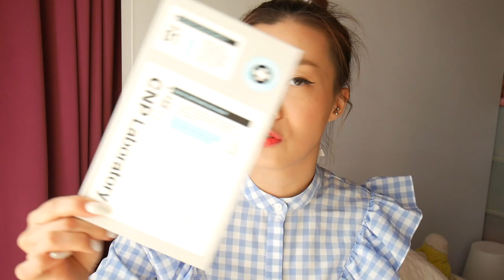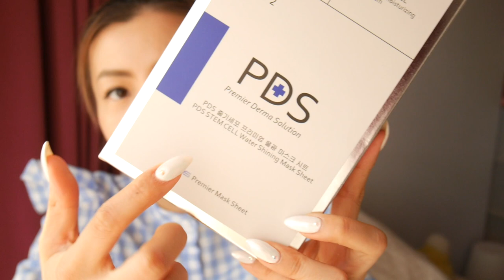五六七月最愛 Recent Monthly Favourites | HIDDIE T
睇完請給個Like和Subscribe！Thankyou so much for watching and Love you all~~ xoxo

P.S.歡迎捐獻字幕～

Product mentioned:

Estee Lauder Double Wear Nude Water Foundation - 2C2 Pale Almond

It Cosmetics Your Skin But Better CC+ Cream with spf 50+ - Light

It Cosmetics bye bye under eye concealer - Medium

* MAC Fruity Juicy Collection 6 Eyeshadows Palette - Fruit A La La

3ina The Longwear Lipstick - Liquid Lipstick - 505

Colourpop Ultra Satin Lip - Frick n Frack

Dior Lip Tattoo - 451 Natural Coral

Cruel Cleansing Gel

Eternus-d Delicate Repair Serum

CNP Laboratory Intensive Facial Soothing Solution

CNP Laboratory Quick Soothing SOS Mask

PDS Premier Derma Solution Stem Cell Water Shinning Mask Sheet

Oriental Princess Deodorant

(* sent by PR)